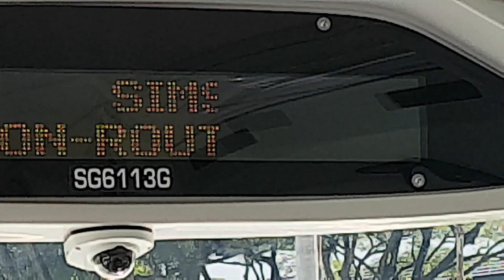(SBST) Euro 6 MAN ND323F A95 Gemilang - SG6113G - Service 125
Thank you for travelling with TIB1234T, Have a nice day! TIB1234T films a Euro 6 MAN A95 on Service 125!